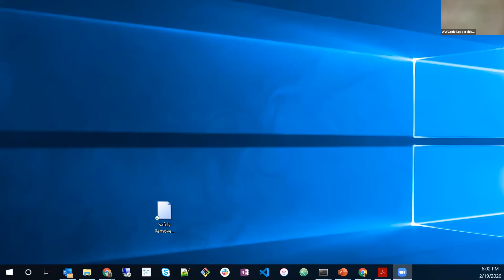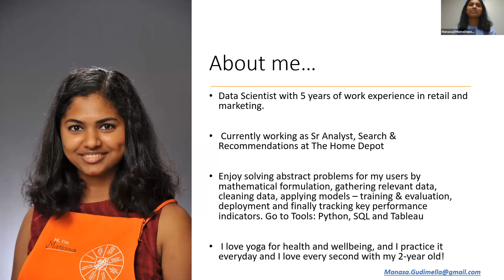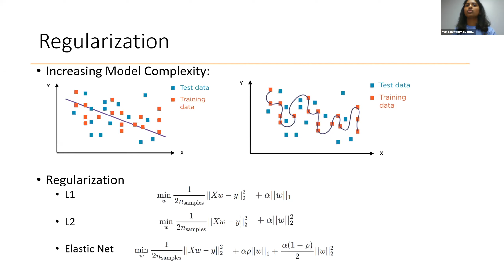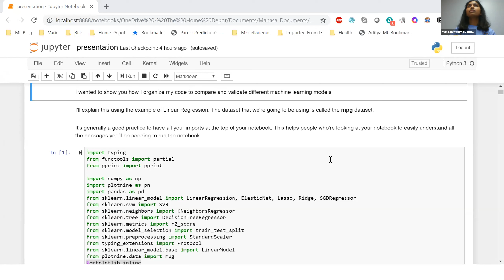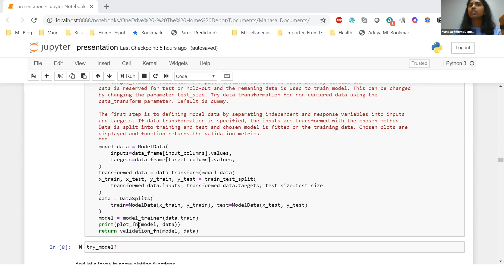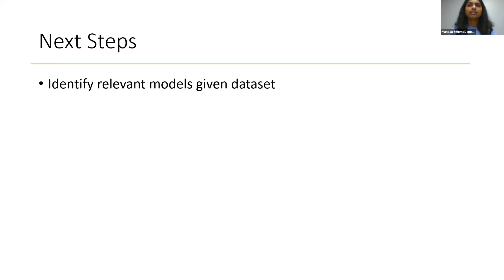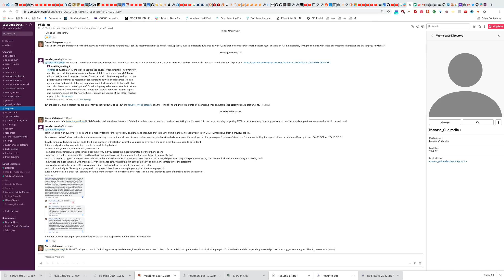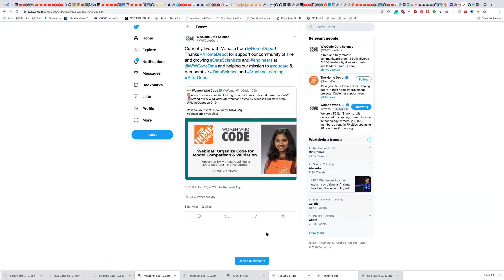Data Science in Real Life: How to Organize Code for Model Comparison and Validation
Data Science in Real Life: Organize Code for Model Comparison and Validation by Manasa Gudimella at The Home Depot

Are you excited to learn about data science in real life?

Learn the most common regression models used in the industry for real business problems! Apply and compare them with a simple example problem. You will learn the art and process of how to try and test different models on any data set to then choose the best metric evaluation. Walk away with a code template for you to experiment with!

Speaker Bio: Manasa Gudimella is a Data Scientist at The Home Depot. Her specialty is data mining and statistical modeling. She is highly experienced in developing data based models to solve strategic business needs and drive revenue. She graduated with a Master’s degree in Statistics and Programming from Georgia Tech.